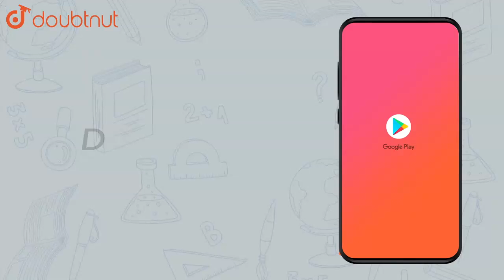The ages of two friends Ani and Biju differ by 3 years. Ani's father | Class 10 Maths | Doubtnut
The ages of two friends Ani and Biju differ by 3 years. Ani's father Dharam is twice as old as Ani and Biju is twice as old as his sister Cathy. The ages of Cathy and Dharam differ by 30 years. Find the ages of Ani and Biju.

Online Class में Admission लेने के लिए यहाँ click करें :
👉Class 10 | CBSE Boards | English Medium :

👉 Have Any Query? Ask Us.